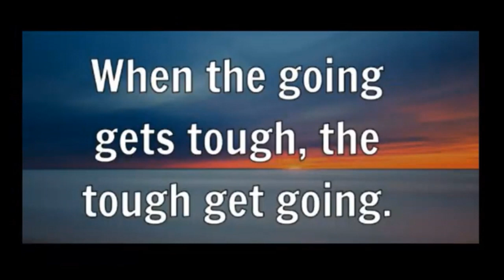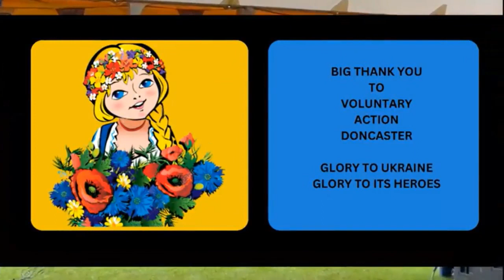Sandal Park Festival 2023 (Ulia Lord performs on Stage) Ulia Lord performing on stage (ulia lord)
Ukrainians take part in Sandal Park Multicultural Festival. It was a washout but all those who attended enjoyed it ! Ulia Lord performed on stage. Unlia LLord.